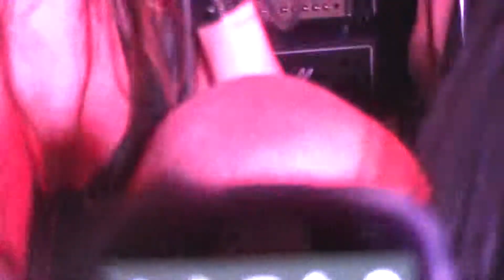Femme Fatale - Live at the Pigale